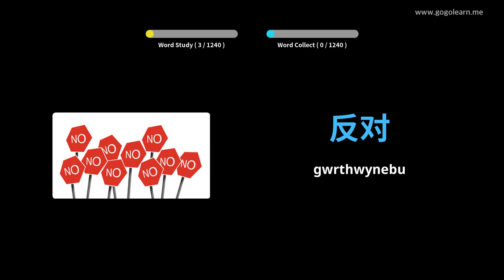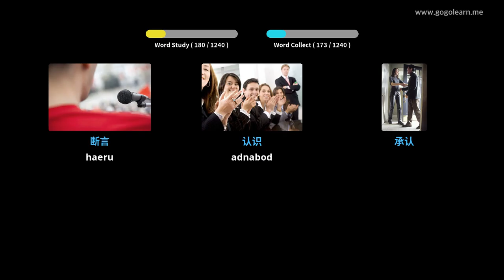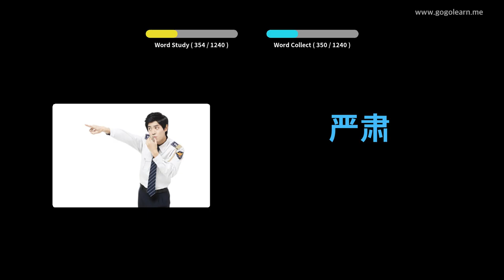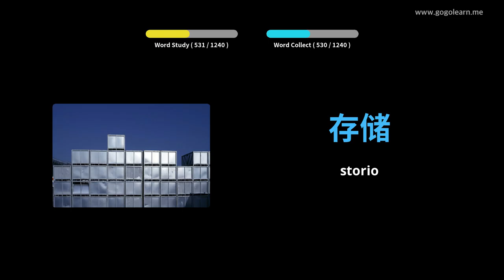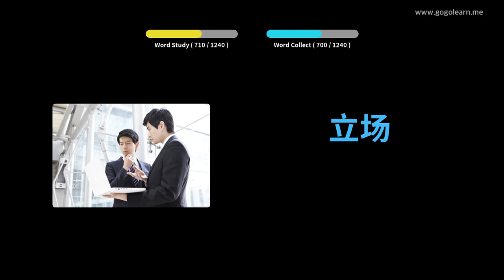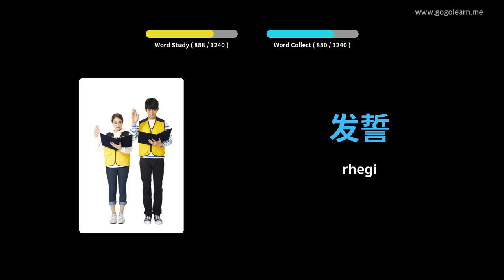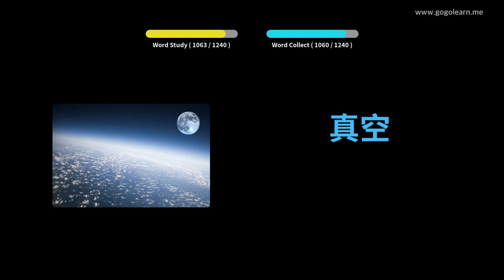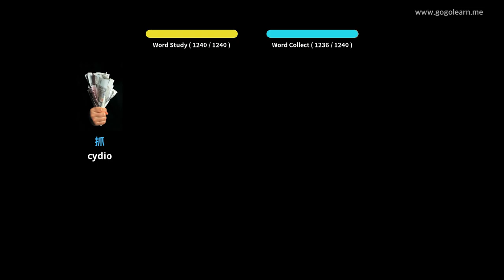Myfyriwr Geirfa Arabeg | Golearn